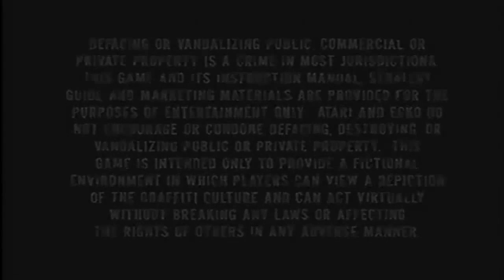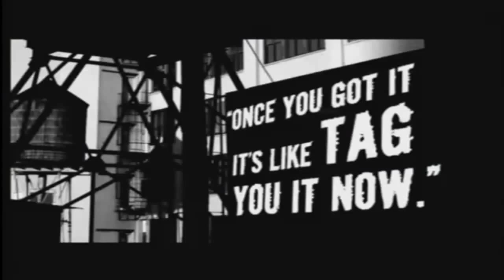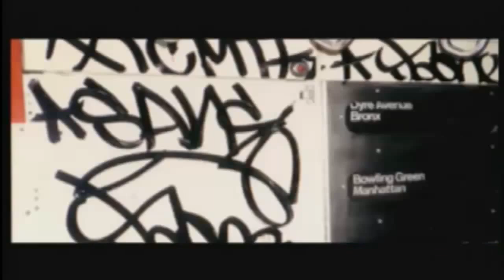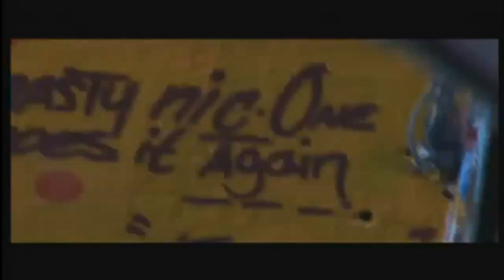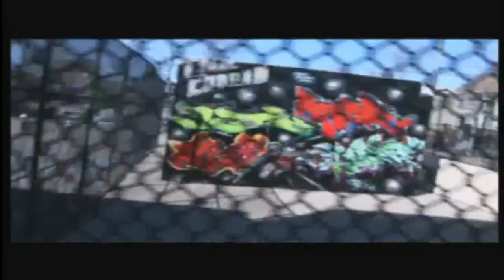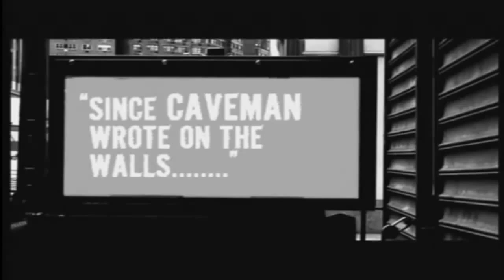Getting Up Marc Ecko's Graffiti Documentary FULL